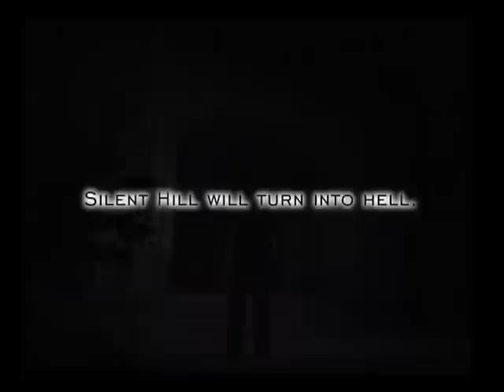Silent Hill 1 Trailer E3 1998